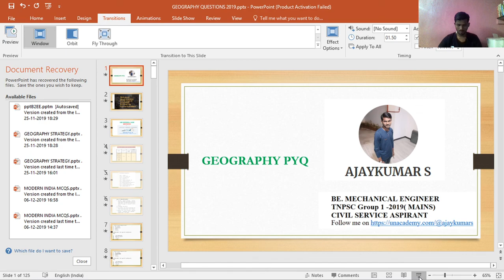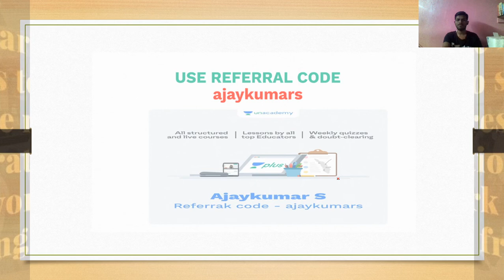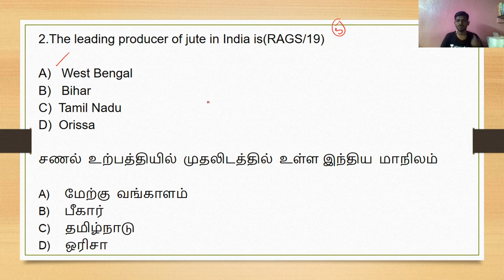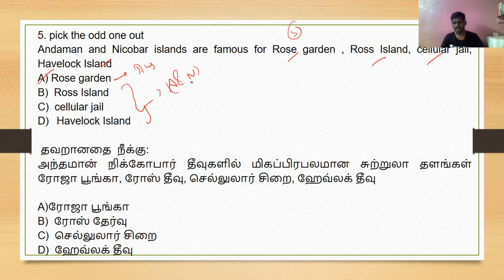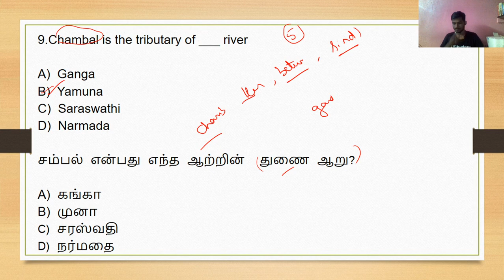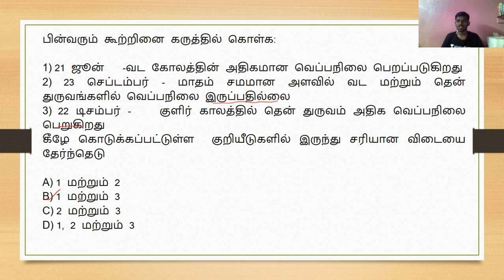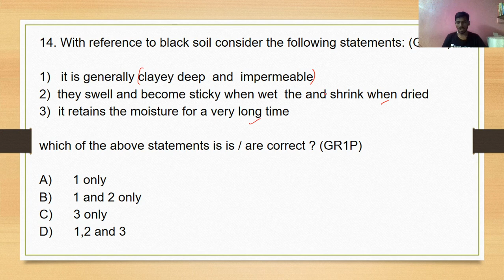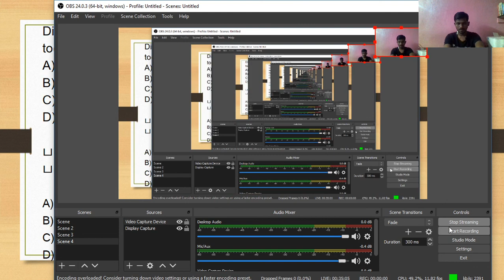Geography | PYQ's | TNPSC | Ajay Kumar S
In this session we will discuss the Geography previous year questions.

Unacademy Plus Subscription Benefits:
1. Learn from your favorite teacher
2. Dedicated DOUBT sessions
3. One Subscription, Unlimited Access
4. Real-time interaction with Teachers
5. You can ask doubts in the live class
6. Download the videos & watch offline